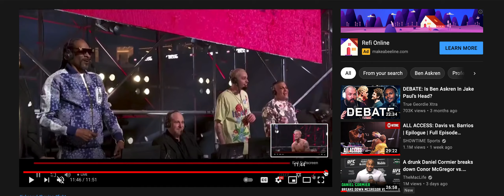Jake Paul Biggest Strengths & Weaknesses As A Boxer *Exposed*